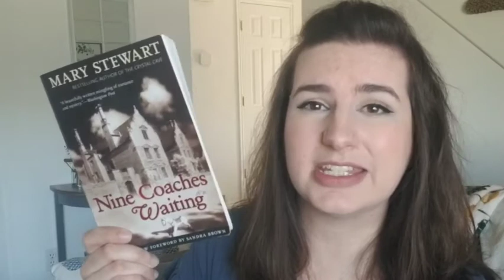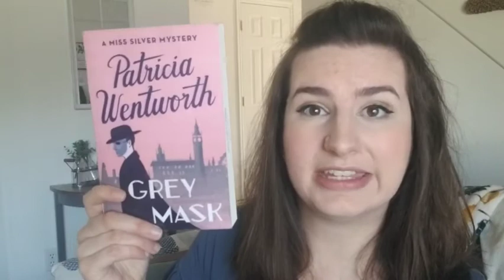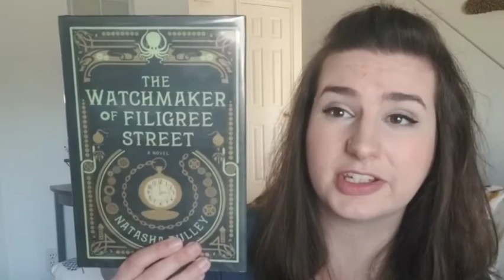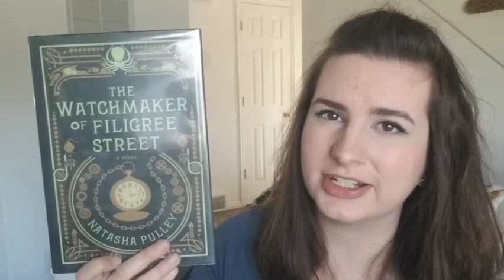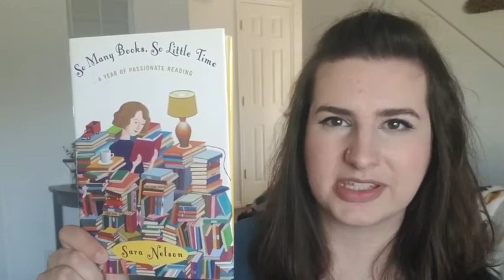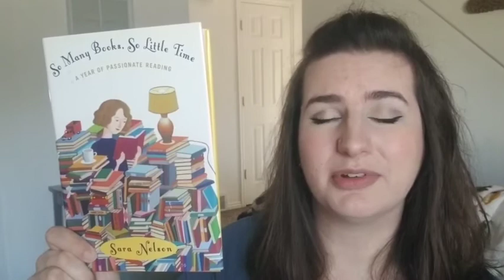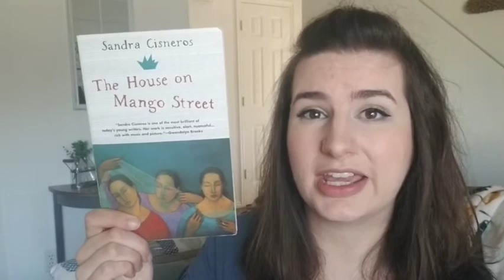April 2020 Reading Wrap-up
In which I talk about the books I read in April 2020. Even with several hundred student papers to grade, I did a lot of reading for fun.

Word of the day: hawkshaw (noun).

Books mentioned:
1. Messenger of Truth by Jacquline Winspear
2. An Incomplete Revenge by Jacqueline Winspear
3. Nine Coaches Waiting by Mary Stewart
4. Grey Mask by Patricia Wentworth
5. Agatha Raisin and the Dead Ringer by M.C. Beaton
6. The Watchmaker of Filigree Street by Natasha Pulley
7. So Many Books, So Little Time by Sara Nelson
8. The House of Mango Street by Sandra Cisneros
9. My Cousin Rachel by Daphne du Maurier
10. Those Who Watch by Ruthanna Emrys (short story)